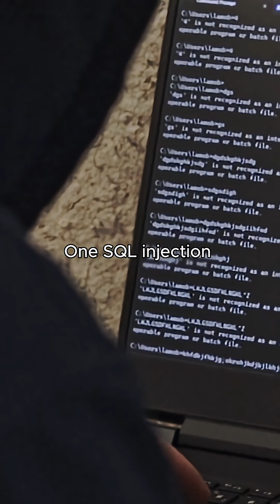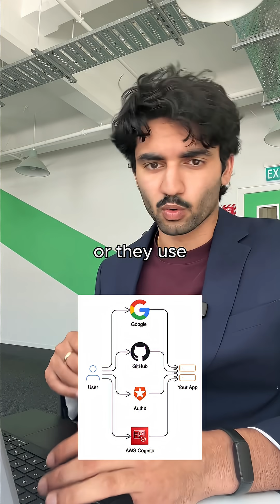Hacker Posted Our Entire Database on Reddit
Follow & Comment "Projects" for hands-on projects to add to your resume!

OR...